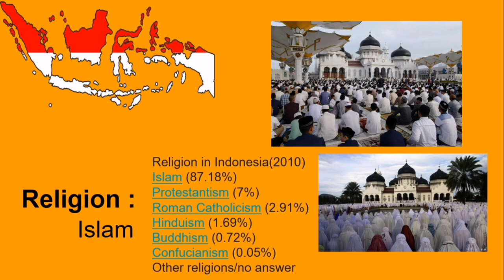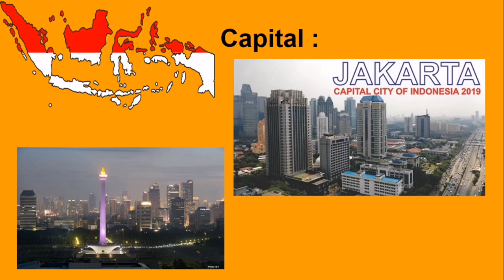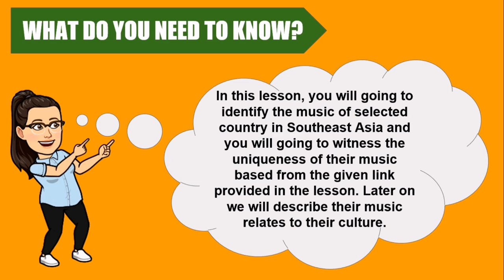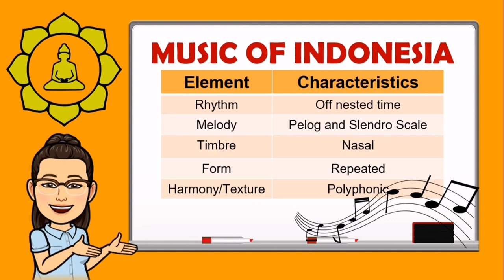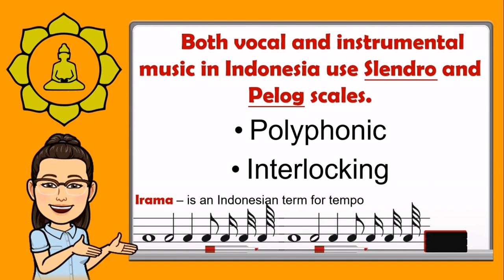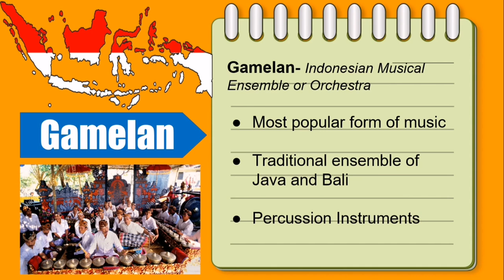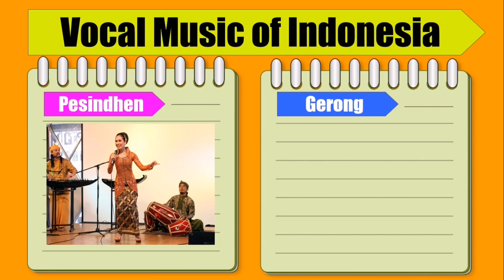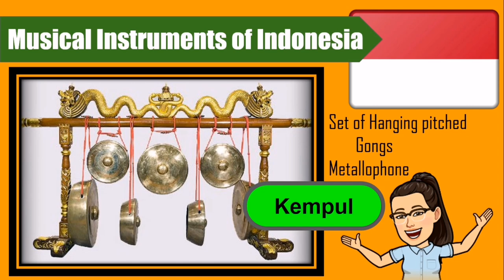Music 8 LESSON:1 Week 1 Day 2 Lesson (Music of Indonesia)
Hi to all Grade 8 Students!

Please watch the entire video of Lesson 1: Week 1 Day 2 (MUSIC OF INDONESIA)
Topic: Music of Indonesia. For you to know and witness the real GAMELAN MUSIC performances of INDONESIA please click the two links.

Lovelots,
Ma'am Gemz